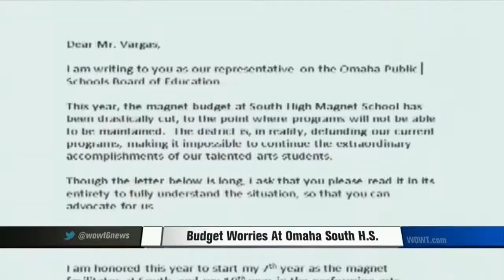Parents Worry About Budget Cuts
At Omaha South High School